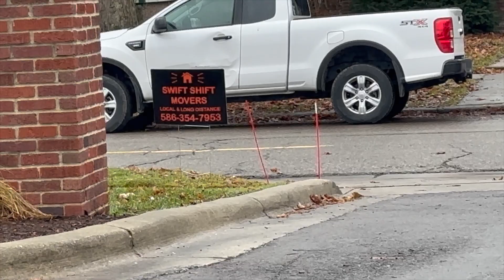DAY IN A LIFE OF A SMALL BUSINESS OWNER 🚚💰| Must Watch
Come to work with me today as a small moving business owner , here in Michigan. I hope this video inspires anyone who wants to start a business or create the next big Thing.